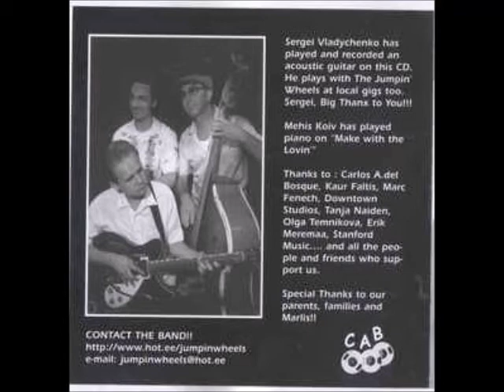Jumpin' Wheels (rockabilly, Estonia) - Some like it hot (Sammy Masters)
rockabilly / rock'n'roll from, Estonia
the Jumpin' Wheels - "Hot rod mama" - (Cab records - CAB 56001, Spain CD - 2003)